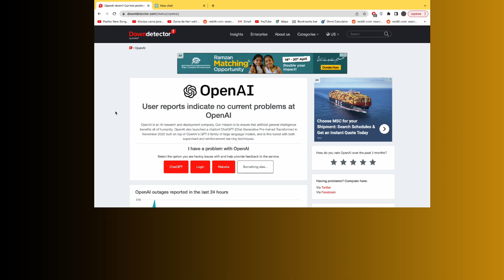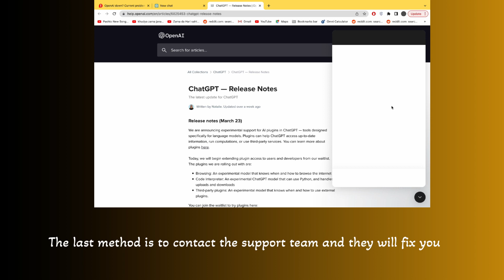How to Fix “Conversation not found” in ChatGPT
Are you gettings “Conversation not found” in ChatGPT?
In this video, you will learn why you are gettings “Conversation not found” in ChatGPT and how to fix it.